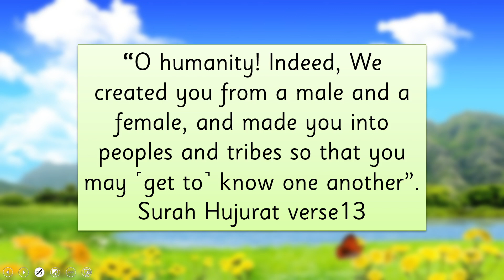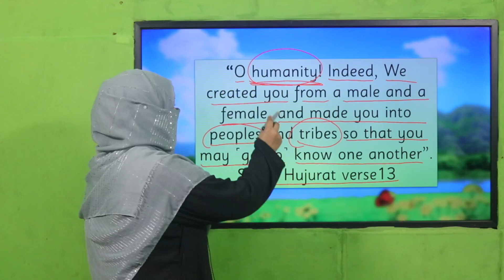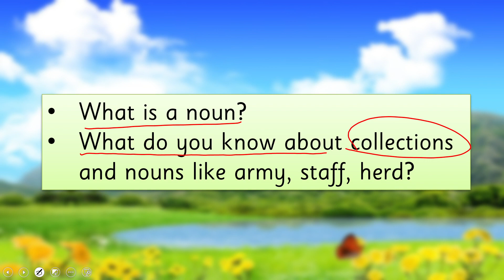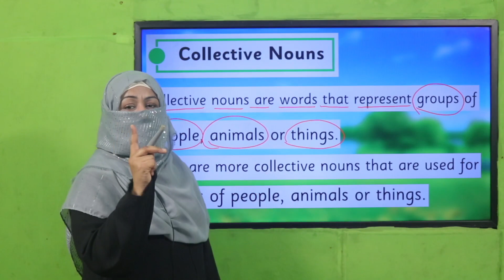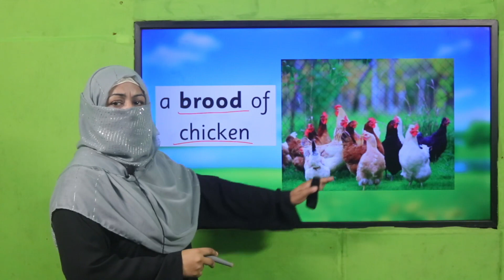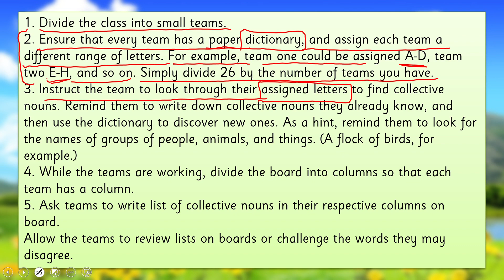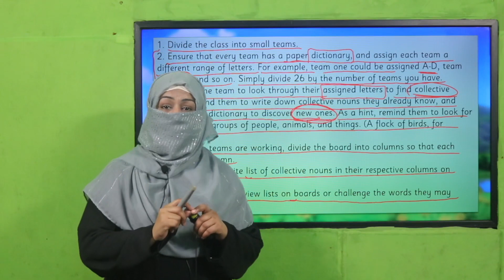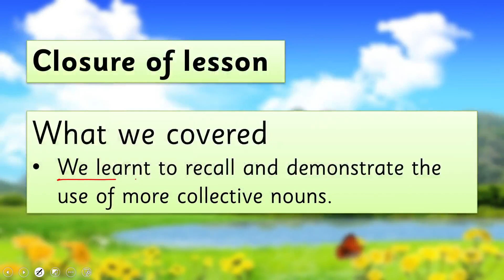English Grade 5 Unit 4 Lecture 5 || SNC 2020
In this lesson children will learn the concept of “Collective nouns” in a very easy way.
an easy way to teach “Collective nouns” to grade 5
Grammar: Collective nouns.
How to teach “Collective nouns” to kids

1. PowerPoint Presentation

2. Lesson Plan

3. Worksheet/Activity